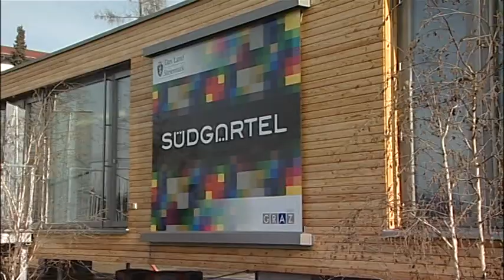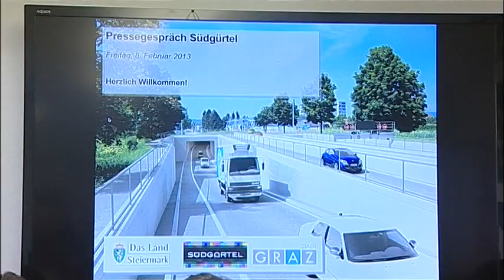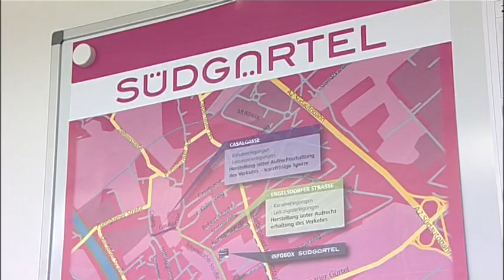Südgürtel Startschuss 2013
Neues vom größten Straßenbauprojekt der Stadt: dem Grazer Südgürtel.